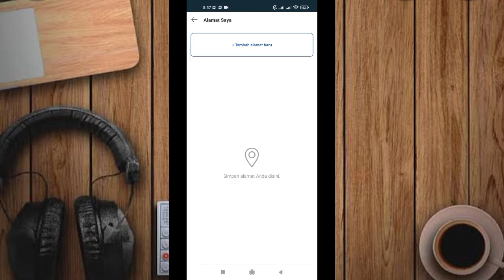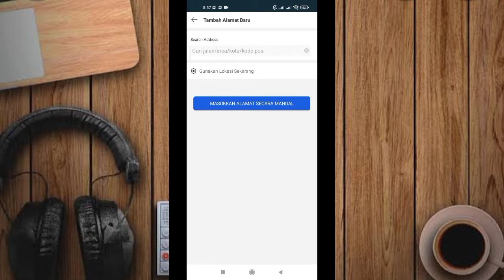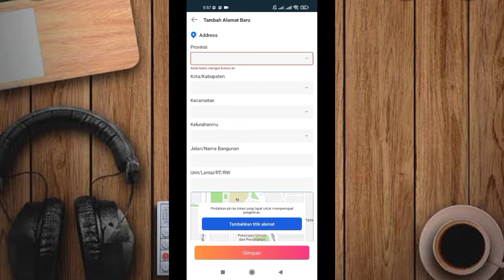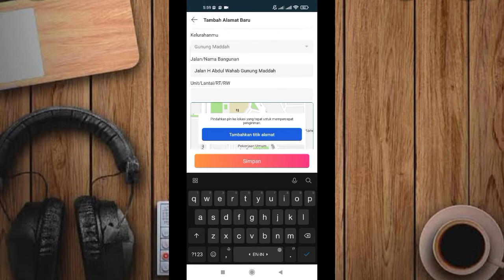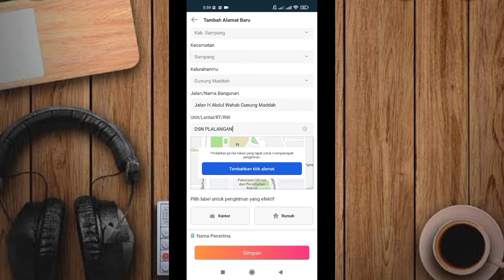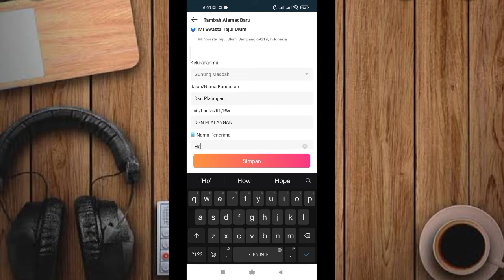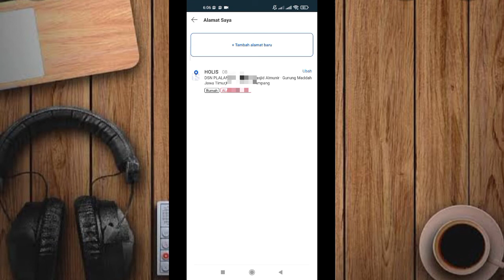✅Cara Mengisi Alamat dengan Benar di Aplikasi Lazada 2022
Berikut Video tutorial Cara mengisi alamat dengan di aplikasi Lazada 2022